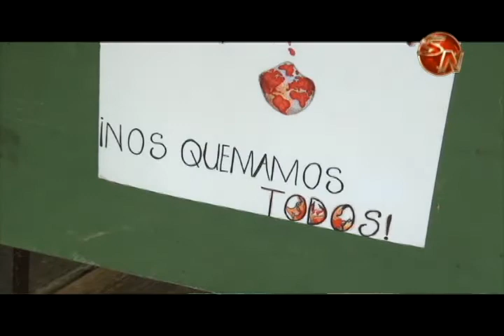LA UNIVERSIDAD NACIONAL PREMIO MEJOR POEMA Y AFICHE DEDICADO AL TEMA DEL AGUA